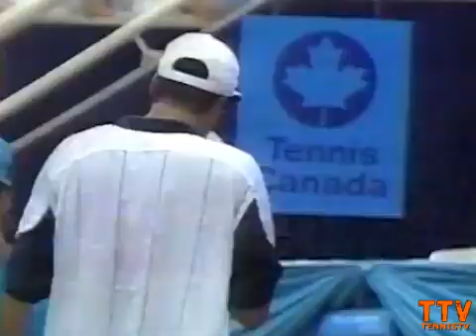Andre Agassi 🔥 Dominates David Wheaton for 12 Minutes